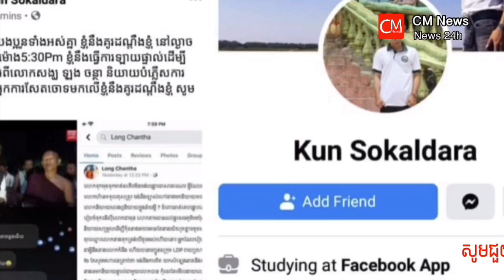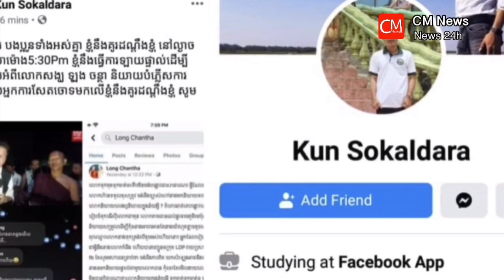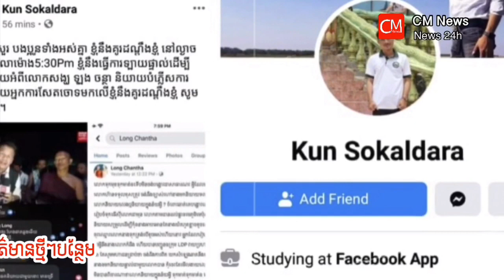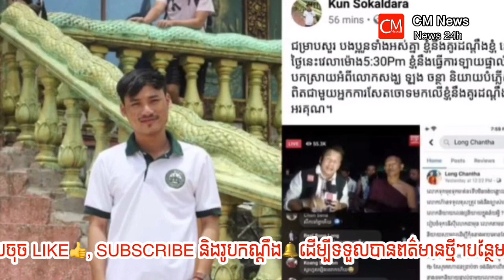មិនទាន់ចប់ទេ នារីទាក់ទងស្នេហាជាមួយលោក ឡុង ចាន់ថា ចេញមុខបកស្រាយ....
សូមអភ័យទោស បងប្អូន រាល់កំហុសឆ្គងក្នុងការអាន ក៏ដូចជាការអត្ថាធិប្បាយ សង្ឃឹមថាបងប្អូនអាធ្យាស្រយ័ ជួយកែតម្រូវ និងបន្តគាំទ្រ ក្រុមការងារយើងខ្ញុំបន្តទៀត

សូមអរគុណសម្រាប់ការគាំទ្រ និងទស្សនានូវវីដេអូថ្មីៗ
+ពត៌មានជាតិ
+ពត៌មានអន្តរជាតិ
+ពត៌មានទាន់ហេតុការណ៏
 +ពត៌មានសង្គមប្រចាំថ្ងៃ
 +ពត៌មានសិល្បះតារា
+វីដេអូកម្សាន្តប្លែក

+ Breaking  News in Cambodia
+ Breaking News in the world